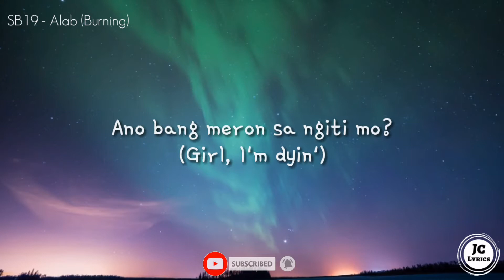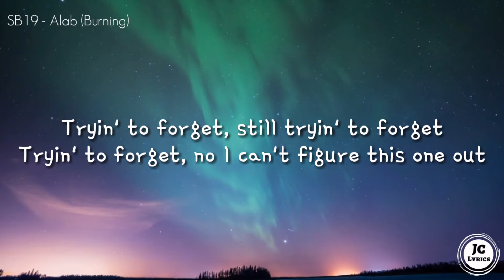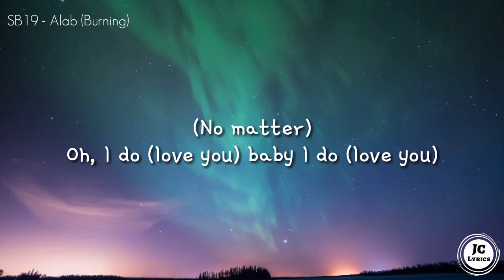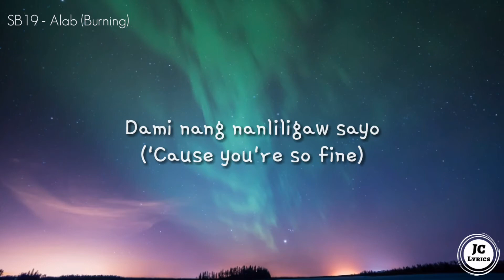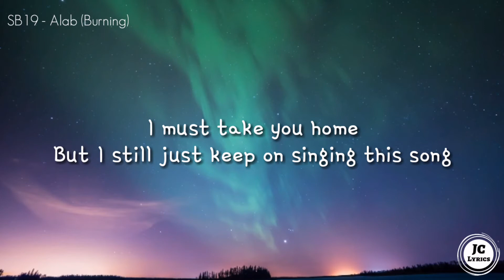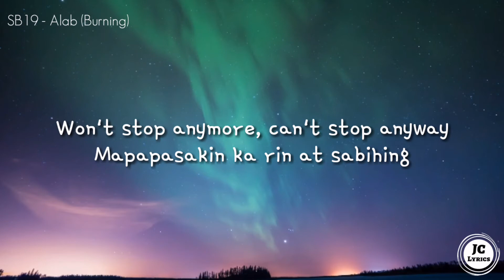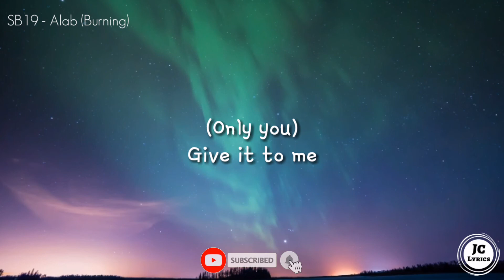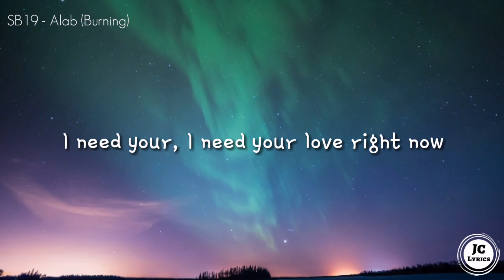SB19 - Alab (Burning) | Lyrics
"Alab (Burning)"

Hey, ooh...

Ano bang meron sa ngiti mo?
(Girl, I'm dyin')
'Di ka na maalis sa isipan ko
(Impossible)
I feel so alone but I can't just keep on singing this song
Gotta get your love, yeah baby girl I'm coming now (Sure you're mine)

Tryin' to forget, still tryin' to forget
Tryin' to forget, no I can't figure this one out
Won't stop anymore, can't stop anyway
Now the fire in me has started
You'll be in my zone

Burning up fire
'Di na matatanggi
Got me like fire
Ikaw na ang aking hinahanap
(No matter)
Oh, I do (love you) baby I do (love you)
I need your, I need your love right now
Now now, now now, now now
'Di mapigil itong damdamin

Dami nang nanliligaw sayo
('Cause you're so fine)
Ako pa ba kaya'y mapapansin mo?

I must take you home
But I still just keep on singing this song
Listen to me baby, you're mine
Sure you're mine

Ano ba ang ginawa mo?
Ang mundo ko ay kontrolado
Ako pa ba ko, mukhang malabo
No, I can't figure this one out

Mapapasakin ka rin at sabihing

Burning up fire
'Di na matatanggi
Ikaw ang aking hinahanap
(No matter)
(Save me I)
Save me
(Need your love)
It's only you who can
(Only you)
Give it to me
I'm gonna break now
Mapapasakin ka rin
Di na patatagalin

Calm me down with your warm embrace

Burning up fire
'Di na matatanggi
(No matter)
Oh, I do (I need you) baby I do (Oh)
Now now, now now
(No matter)